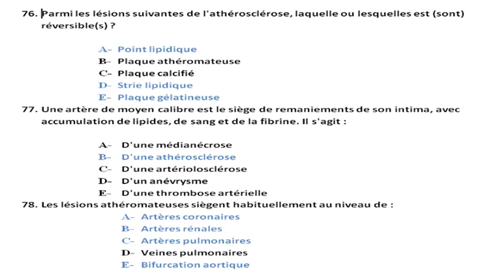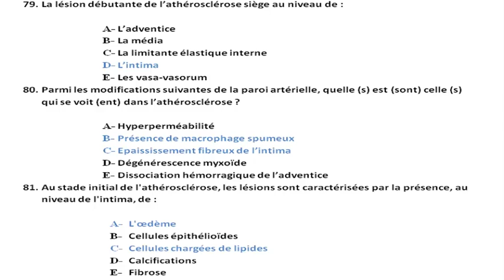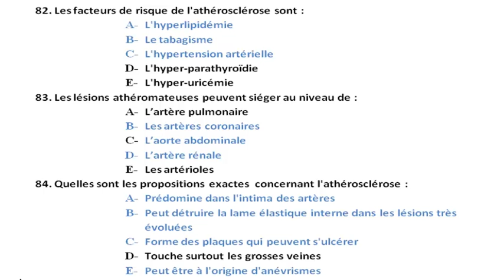ATHEROMATOSE ET MALADIES VASCULAIRES